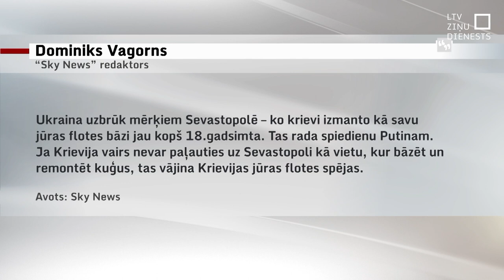Ukraina ar raķetēm apšauda Krimu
Ukraina veikusi plašu uzbrukumu Krievijas okupētajā Krimā. Ar jūras droniem un raķetēm apšaudīta Sevastopole, kur atrodas Krievijas Melnās jūras flotes galvenā bāze. Raķešu triecienā cietusi Sevastopoles kuģu remonta rūpnīca, kur aizdegusies krievu zemūdene un kara kuģis. Uzbrukums noticis laikā, kad Krievija ar droniem apšauda Ukrainas ostas pilsētu Odesu.